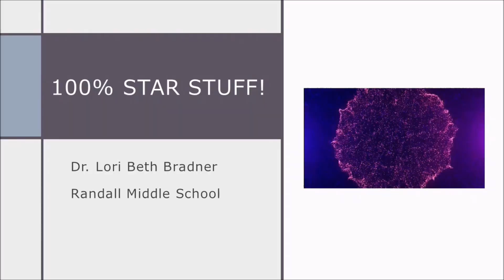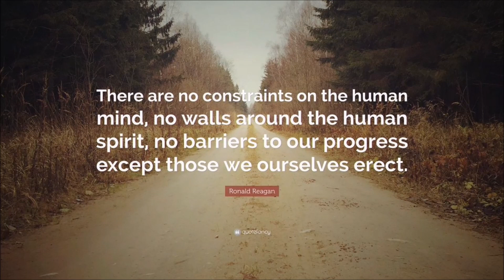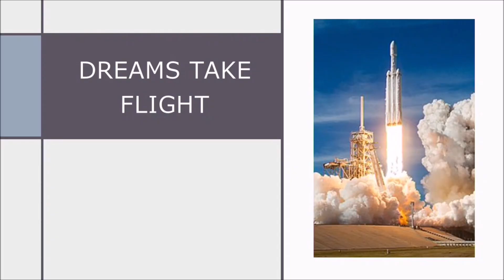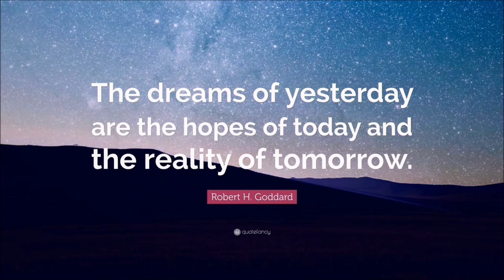100% Star Stuff | Lori Beth Bradner | TEDxYouth@RandallMiddleSchool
100% Star Stuff -Inspirational / Motivational Dr. Bradner has a very diverse background that includes professional performing arts, sales/business, and research science. She holds a bachelor’s degree in Zoology and Genetics from Michigan State University. A master’s degree in Educational Administration from Purdue University. A Doctorate in Education in Educational Leadership-Superintendent from National-Louis University. Dr. Bradner has been the recipient of several awards: 2010 Work Force Academies Academic Teacher of the Year, 2010 Kathleen High School Teacher of the Year, 2011 Ray Lien Aerospace Award, 2011 Air Force Association Florida State Teacher of the Year, 2012 Air Force Association Florida State Teacher of the Year, 2012 Air Force Association NATIONAL Teacher of the year, 2013 NASA Excellence In Teaching, Randall Middle School’s 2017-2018 Teacher of Year and Semi-Finalist for HCPS, Randall Middle School’s 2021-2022 Ida S. Baker Excellence in Education Diversity Teacher of the Year. This talk was given at a TEDx event using the TED conference format but independently organized by a local community.